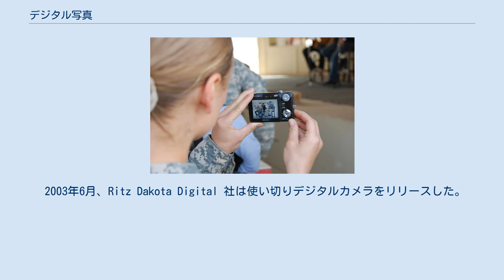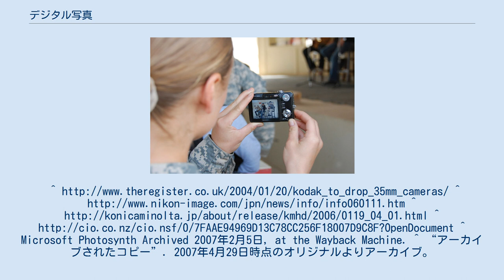デジタル写真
対象を確認しながらの撮影 デジタル写真（デジタルしゃしん）は、デジタルカメラによる写真である。
 Canon EOS 40D Canon IXUS 430 現在ではほとんど全てのデジタルカメラがフラッシュメモリを採用している。
 35mm判（24mm×36mm）よりも小さいセンサ領域のデジタルカメラでは、レンズの焦点距離が同じなら、35mm判（24mm×36mm）のセンサ領域のデジタルカメラと比べ、画角が小さくなる。
画角は焦点距離とセンサやフィルム部のサイズで決定される。
 35mm判（24mm×36mm）よりも小さいセンサ（例えばAPS-Cサイズのセンサ）を用いたデジタルカメラに、35mm判サイズのセンサを持つデジタル一眼レフカメラと同じレンズを使ったとすると、画角が35mm判の場合よりも狭くなり、より望遠のレンズを使っているかのように見える。
 CCDイメージセンサ（あるいはCMOSイメージセンサ）の感光部の画素密度が35mm判と同程度と仮定すれば、35mm判で撮影した写真の中央部分を拡大したものと小さなセンサを持つカメラによるデジタル写真が、だいたい等価であることになる。
APS-Cサイズのセンサではこの比率が面積にして約50%である。
安価なデジタルカメラはより小型のセンサを使っており、この比率も小さくなる。
このため、35mm判カメラを使った場合にどれだけの焦点距離のレンズを使ったのと同等の画角が得られるかを示すために、カタログなどでは35mm判換算焦点距離という概念が使われる。
 画素密度が変われば、得られる情報量もそれに対応して変わる。
解像度は単位領域当たりの画素数に関連するが、実際には1画素は1色を記録するだけだったり、フィルム側もタイプによって実質的な解像度が異なるなど、比較は単純ではない。
また、画素密度の高い大きなセンサは高価であり、大きなセンサは大きなレンズを必要とし、小画面で画素密度の高いセンサはノイズレベルが高くなるという問題もある。
 小さなデジタルカメラでも、画素密度の高いセンサー（および性能のよいレンズ）を用いれば高解像度の画像を生み出せる。
通常そのようなカメラには、35mm判のカメラであれば広角レンズとされる焦点距離のレンズが装着されている。
例えば、 1/1.8" センサの画角は35mm判カメラの 5分の1であり、焦点距離5–50mm のズームレンズで撮影される画像は 35mm判カメラで 25–250mm レンズで撮影されたものとほぼ同等の画角となる。
そして、センサが小さいとイメージサークルも小さくてすむのでレンズも小さくなる。
このため、望遠撮影が必要な場合、同等の画角ではフィルム式カメラよりもデジタルカメラの方がレンズが小さくて済むという利点が生まれる。
広角撮影ではデジタルカメラではより短い焦点距離のレンズを用いることになる。
また、魚眼レンズを使って、後処理で補正するなどの手法も用いることができる。
 出典 : DPreview ハイエンドのカメラや低価格なWebカメラを除けば、何らかのデジタルメモリが画像の記録に使われ、後でそれをコンピュータに転送する。
 デジタルカメラは写真を撮るだけでなく、サウンドやビデオも記録できる場合がある。
Webカメラとして使用できるものもあるし、PictBridge規格でプリンタに直接接続できるものもあり、テレビに接続して写真を映し出すことができるものもある。
同様にカムコーダも静止画を撮影でき、それをビデオテープかフラッシュメモリに格納する。
 デジタルカメラはコンピュータと直接接続できるのがほとんどで、写真をコンピュータに転送したり、Webカメラとして使用したりできる。
接続には USB や FireWire などが使われる。
 カメラによってはムービーを記録できるものもあるが、容量が限られている。
最近のカメラでは640×480の解像度で30フレーム毎秒で映画並みの記録が可能なものもある。
コンピュータに直接接続してムービーをコンピュータのハードディスクやDVDに記録できるものもある。
 デジタル画像の画質（品質）はフィルム式カメラと同様様々な要因で決定される。
画素数は主な要因のひとつでしかないが、マーケティング上強調されることが多い。
しかし、デジタルカメラの画質を決定づける要因は他にもある。
生データをバランス調整するカメラ内部の処理機構が最も重要であり、場合によっては比較的低画素のカメラが高画素のカメラよりも画質が良いこともある。
以下にフィルム式カメラ...